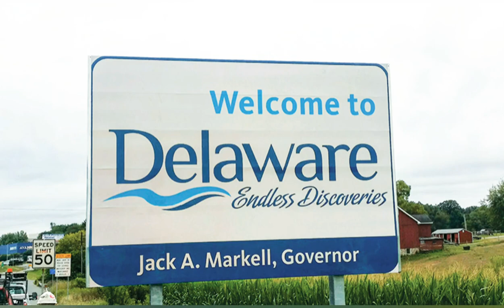viaje en van New Jersey to Georgia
Próxima semana realizaré un viaje en mi Van, dormiré y comeré en mi Honda Odyssey convertida en caravana, sera una aventura compartida con Udes.